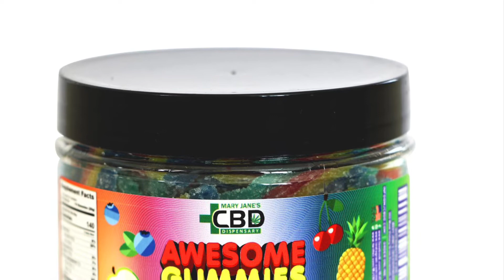Best CBD Shop and Health and beauty shop in Asheville, NC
CBD Shop and Health and beauty shop in Asheville, North Carolina. Located on Hendersonville Road, Mary Jane’s CBD Dispensary is a fast-growing chain of CBD Dispensaries specializing in providing only the highest quality CBD oil products that have been thoroughly lab tested and meet our high standards of quality. Come see why MJCBD Asheville CBD Store is the highest rated CBD shop conveniently located adjacent to Shiloh and Biltmore Forest! Mary Jane’s CBD Dispensary specializes in the industry’s best brands and has led the industry standard in sales of CBD by dominating in product innovation and customer satisfaction. If you're looking for a high quality Cannabis Store, look no further!

Mary Jane's CBD Dispensary - Asheville CBD Store
582 Hendersonville Rd,

We are the top CBD Shop and Health and beauty shop in Asheville, North Carolina. We proudly offer:
Best Cannabis Store in Asheville offering natural pain relief.
Highly reviewed Herb Shop providing Herbal Medicine and honest insights to CBD and its many uses.
High quality vapes, CBD, and cannabis for all of San Antonio.
Top cannabinoid store that offers the best CBD Products around central Asheville.
Experienced and best CBD products with highly reviewed pain free CBD.
Best cannabis store nearby with natural hemp products and highly reviewed cannabis.
An honest herb shop dedicated to providing the best pain relief possible.
Nice quality hemp goods and electronic cigarettes such as CBD vapes and much more.

Directions from Asheville Regional Airport 61 Terminal Dr #1, Fletcher, NC 28732 to Mary Jane’s CBD Dispensary - Asheville CBD Store, 582 Hendersonville Rd, Asheville, NC 28803 Get on I-26 W/US-74 W from Terminal Dr and Airport Rd. Follow I-26 W/US-74 W to NC-146 E in Limestone. Take exit 37 from I-26 W/US-74 W. Take Overlook Rd to US-25 N/Hendersonville Rd in Asheville. Turn left onto US-25 N/Hendersonville Rd. Pass by Valvoline Instant Oil Change. Turn right Destination will be on the right

Directions from Greenville-Spartanburg International Airport, 2000 GSP Dr, Greer, SC 29651 to Mary Jane’s CBD Dispensary - Asheville CBD Store 582 Hendersonville Rd, Asheville, NC 28803: Follow Aviation Pkwy to I-85 N. Follow I-85 N and I-26 W to NC-146 E in Limestone. Take exit 37 from I-26 W. Take Overlook Rd and US-25 N/Hendersonville Rd to your destination in Asheville.